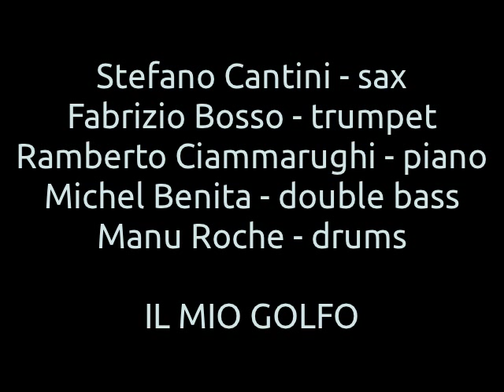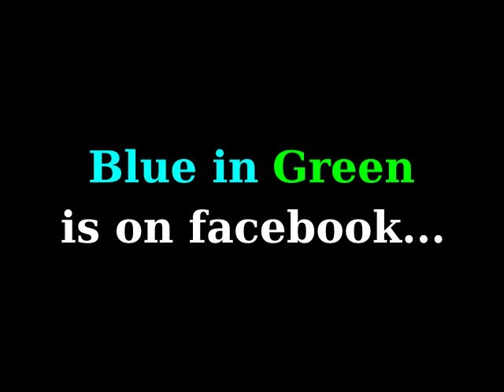Stefano Cantini - Il Mio Golfo